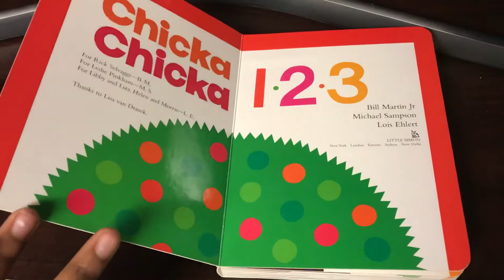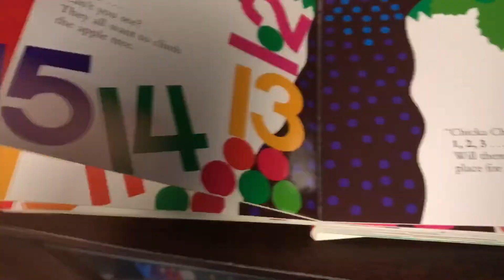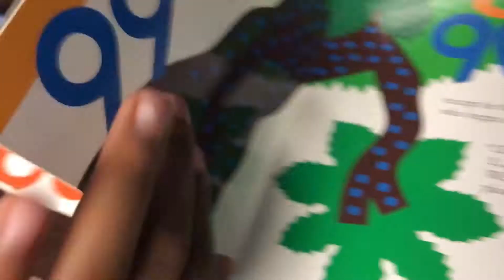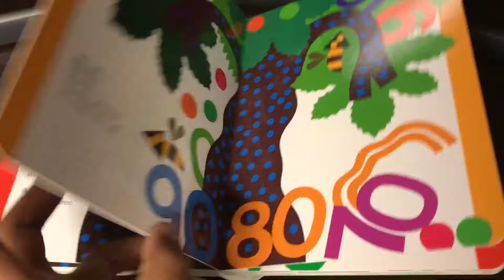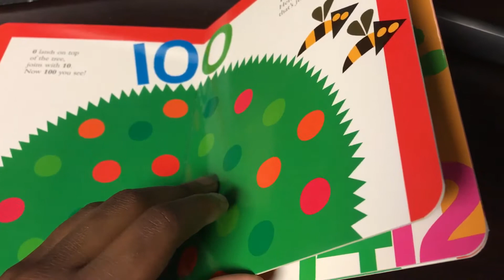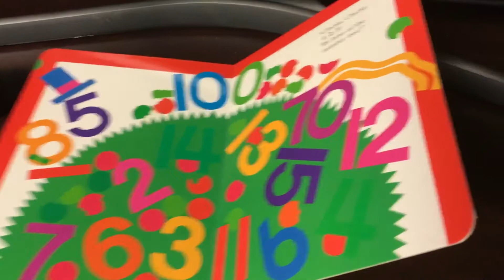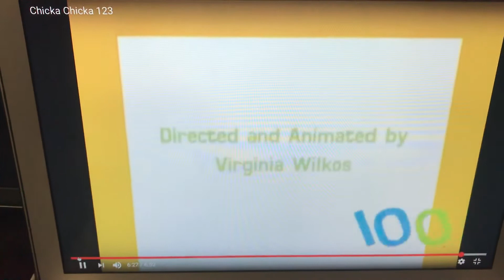April 1, 2018